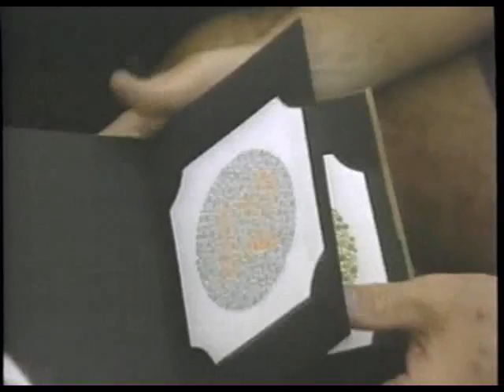Island of the Colorblind - Part 2 of 6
Oliver Sacks visits the Pacific atoll of Pingelap to visit an isolated community of islanders born totally colorblind.